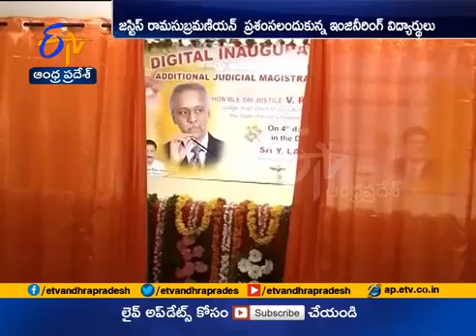First Digital Inaguration of Law Hall in The State at Tiruvuru in Krishna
A proud moment. First time in South India and Second time in India, a Digital Inauguration of Additional Court Hall in Tiruvuru, Technology developed by Students and Professors of SREE VAHINI INSTITUTE OF SCIENCE & TECHNOLOGY, TIRUVURU